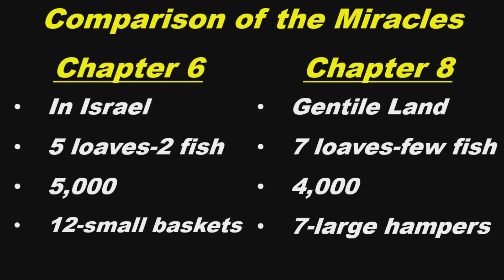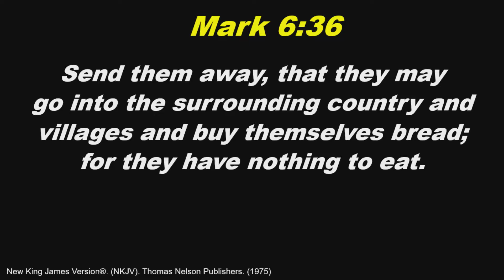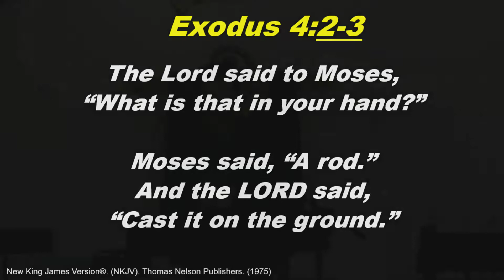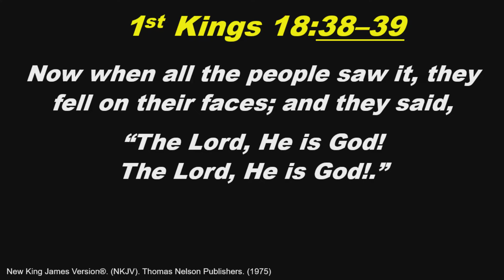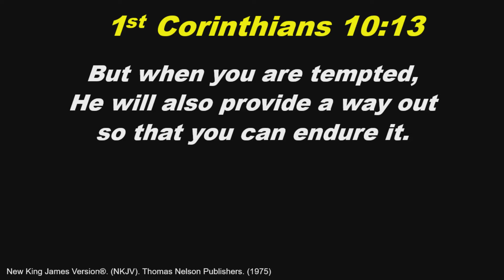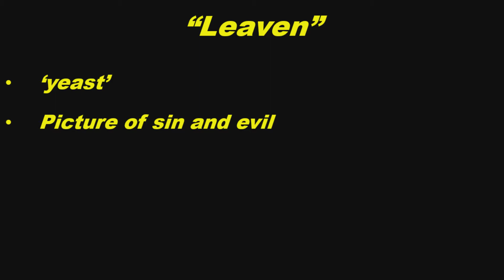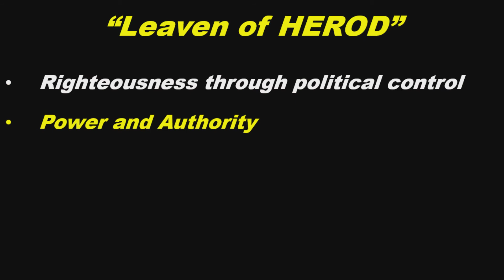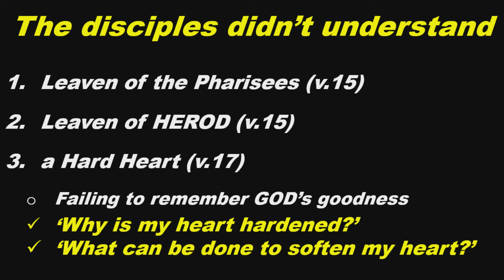Mark 8:1-21 Do I Understand What HE's Saying?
Mark 8:1-21
Do I Understand What HE's Saying?
Pastor Jim Warner
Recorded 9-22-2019